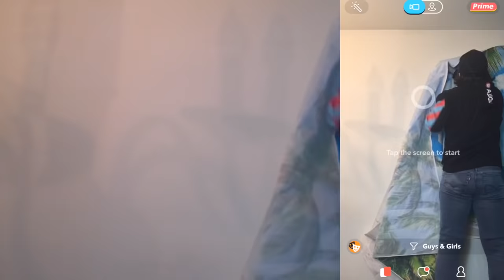FaceTime with Moana